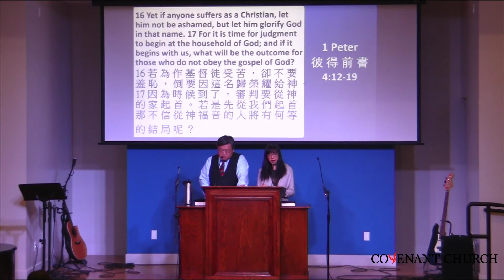20211031 Covnant Church Sunday Worship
title: The Fiery Trails of Life Part 2
by Phillip Hui